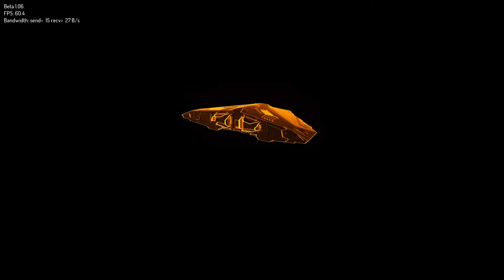A Z LHS 417 LHS 2819 2